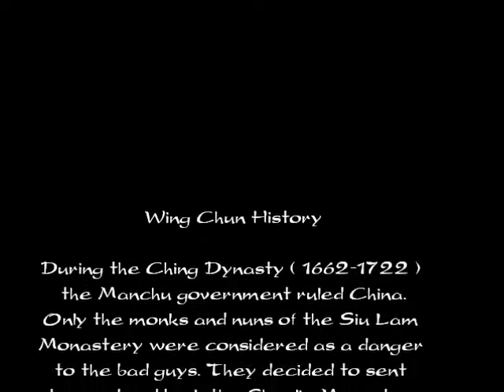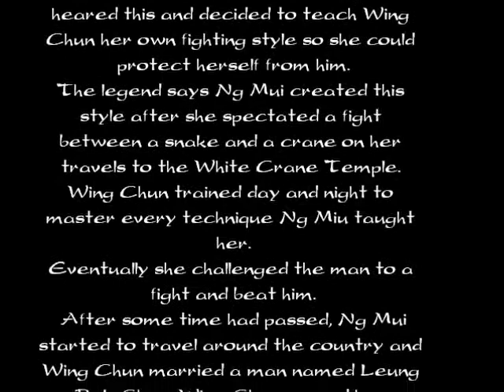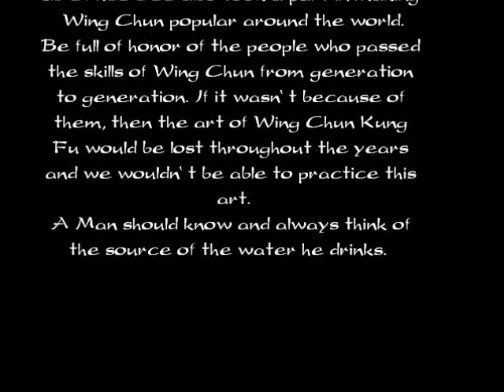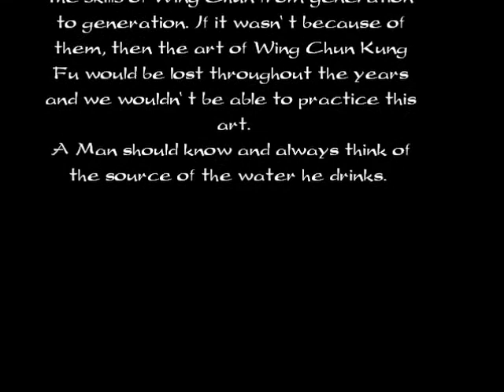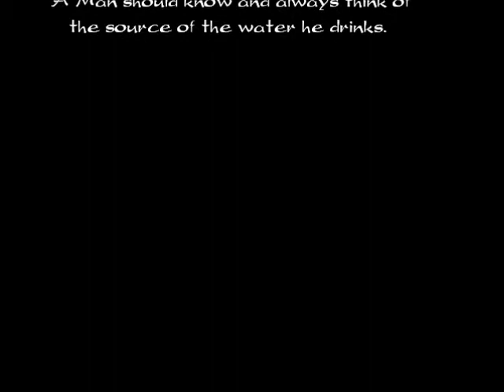Wing Chun History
In this video you will learn the history of Wing Chun Kung Fu. I rewrote it in an easier version to read, hope you like it.
A man should know and always think of the source of the water he drinks.